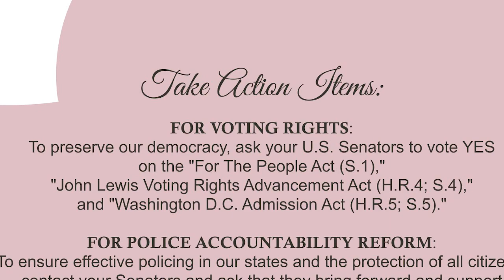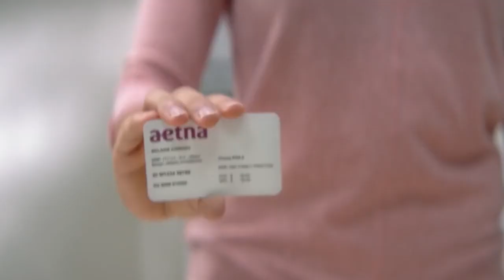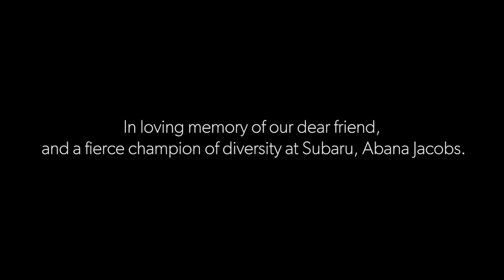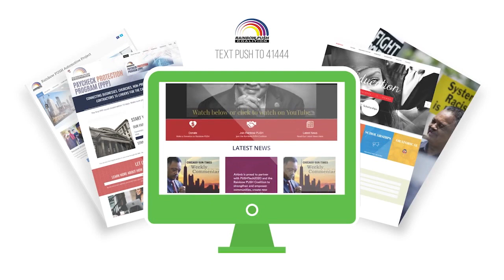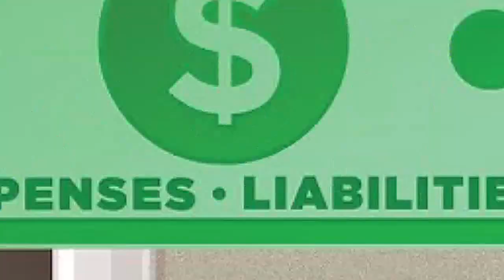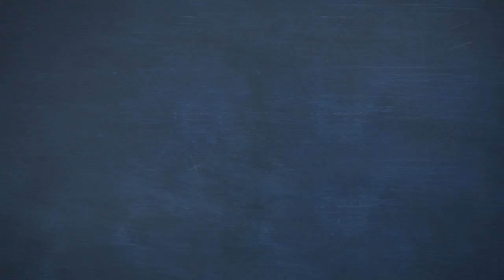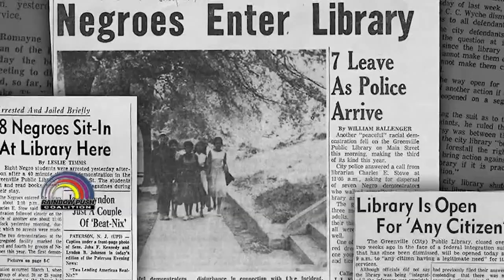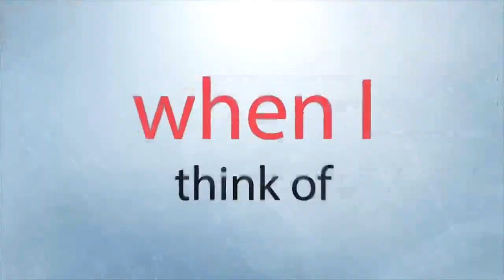Saturday Morning Forum 8/7/2021